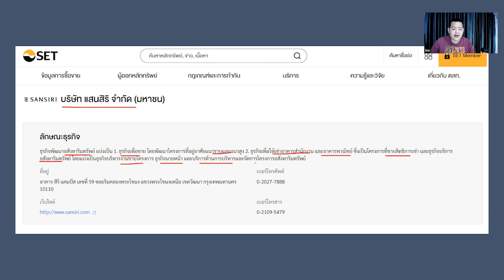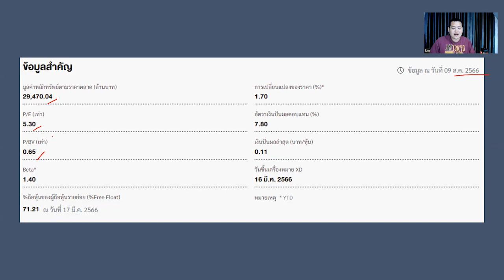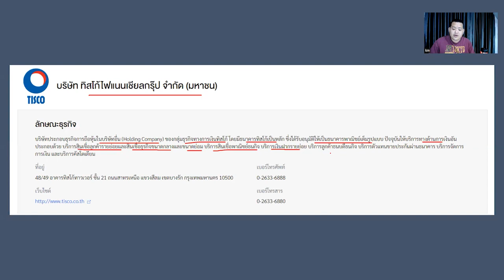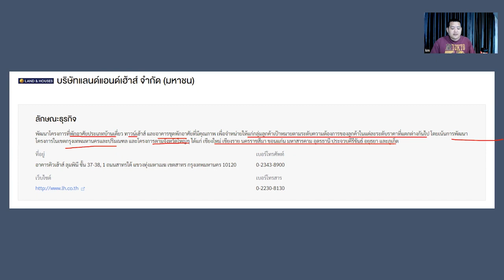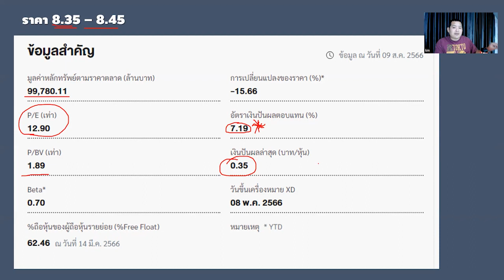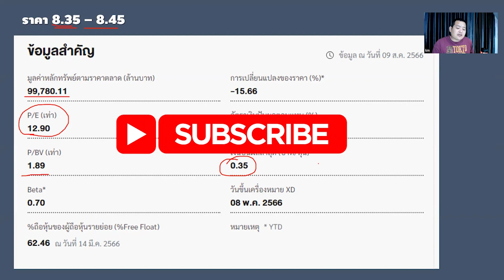หุ้นปันผลสูง 7 % Up High Dividend Stocks 7% Up